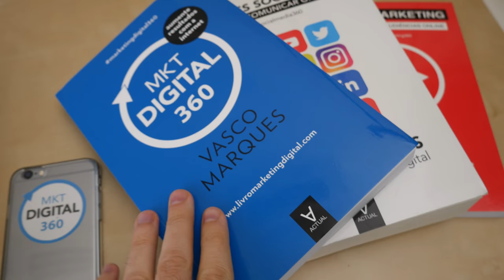Os fãs Mkt Digital 360 já podem ter o merecido autocolante, para utilizar em qualquer dispositivo 👌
Quem quer o autocolante Mkt Digital 360?
Acabou de chegar e será entregue gratuitamente a quem solicitar, em encomendas de livros ou pessoalmente em eventos ou formações.